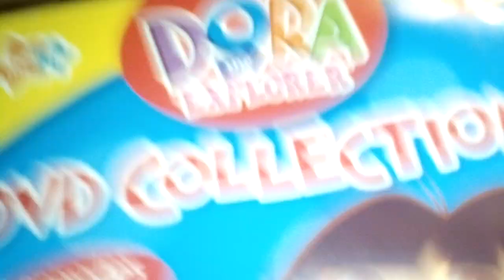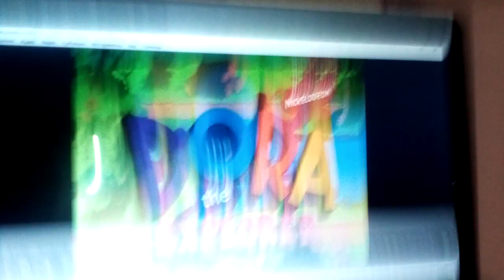dora the explorer play dvd